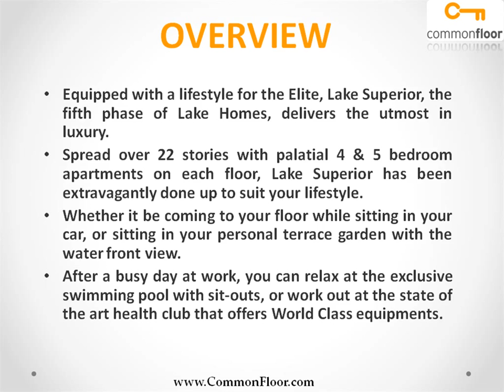Lake Superior Mumbai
Equipped with a lifestyle for the Elite, Lake Superior, the fifth phase of Lake Homes, delivers the utmost in luxury. Spread over 22 stories with palatial 4 & 5 bedroom apartments on each floor, Lake Superior has been extravagantly done up to suit your lifestyle. Whether it be coming to your floor while sitting in your car, or sitting in your personal terrace garden with the water front view. After a busy day at work, you can relax at the exclusive swimming pool with sit-outs, or work out at the state of the art health club that offers World Class equipments.